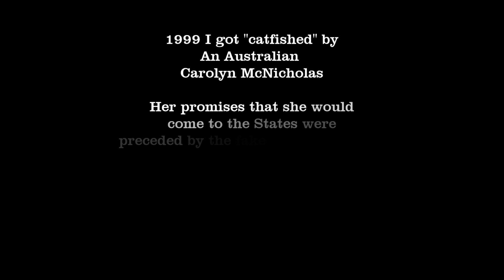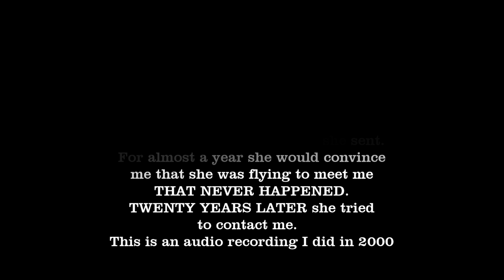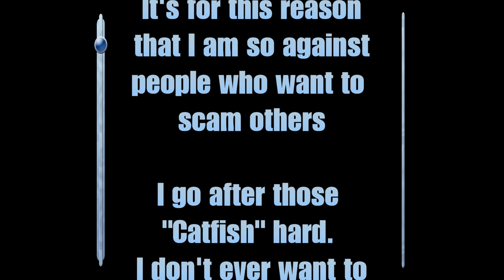Catfished by Carolyn McNicholas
Back in 1999 - I fell for this Australian online via Yahoo Chat. From 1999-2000 she convinced me through her lies that she would be coming to the States. She first sent me a fake photo, and then proceeded to lie to me about coming to be with me. It cost me everything I had. I went through many years of depression over what all I lost. This is the MAIN REASON why I am so against fake profiles, scammers, and 'catfish'. If it happened to me, it can happen to you. Especially in today's higher technology. Be warned.